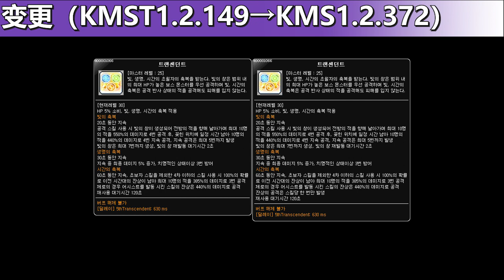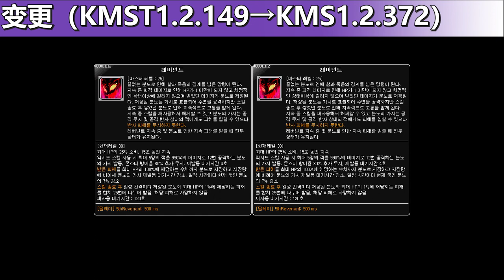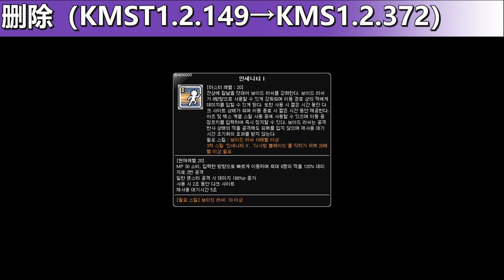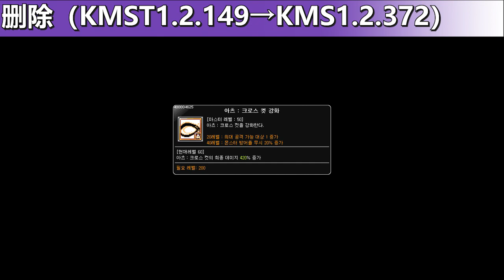[KMS1.2.372] Skill Change Preview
Note: Khali skills are not in official files, thus they are "removed" in comparison

You can find me through these ways:
Wechat Public Account：KMSFan之家